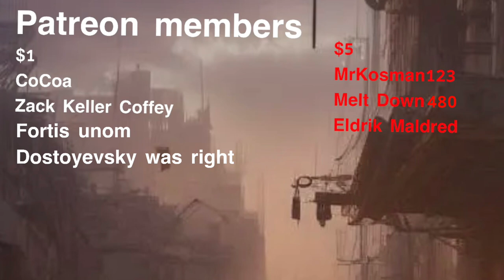Ciaphas Cain - the greater good - ch 1 & 2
The wonderful song as always is

Let’s say thank you to MrKosman123, cocoa, Zack Keller Coffey, melt down, Eldrik Maldred, Fortis Unom, and Dostoyevsky was right for their ongoing support of the Channel